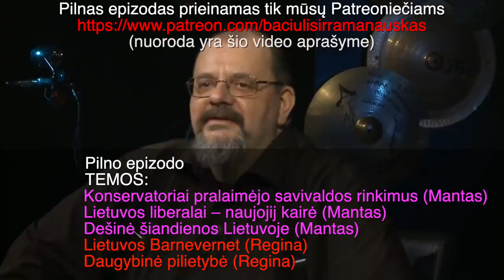B&R S01E21 20190319 Adomėnas ir Statkuvienė | klubas Tamsta Ištrauka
Pilno epizodo

TEMOS:
Konservatoriai pralaimėjo savivaldos rinkimus (Mantas)
Lietuvos liberalai – naujojij kairė (Mantas)
Dešinė šiandienos Lietuvoje (Mantas)
Lietuvos Barnevernet (Regina)
Daugybinė pilietybė (Regina)